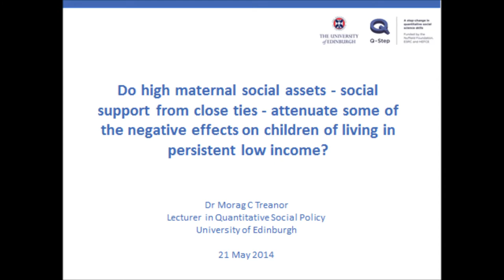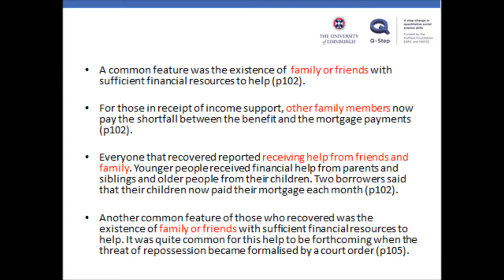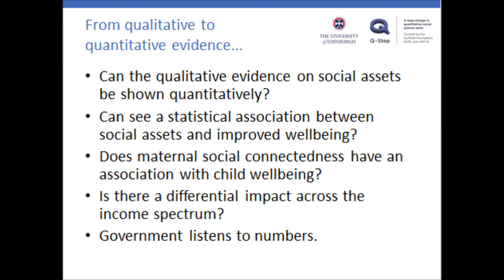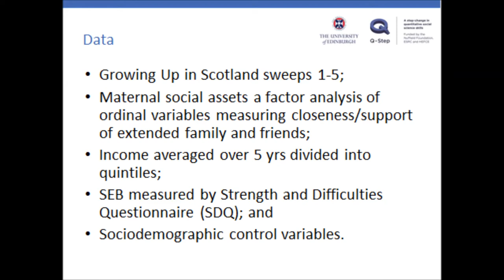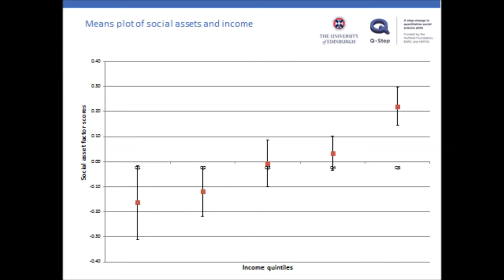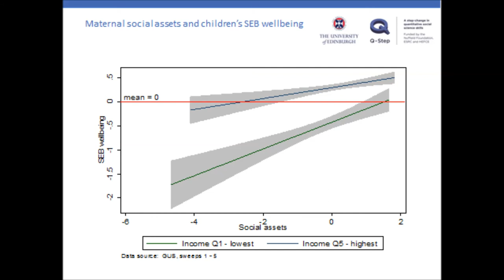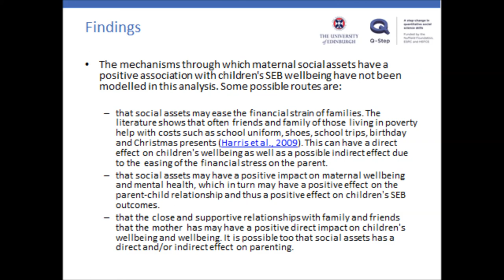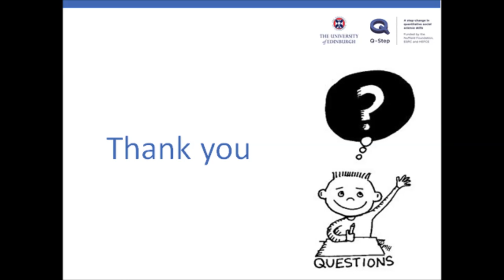SCPHRP Public Seminar Series: 'Maternal Social Assets & Children Living in Persistent Low Income'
SCPHRP Public Lecture Series: Dr Morag Treanor, Lecturer in Quantitative Social Policy, School of Social & Political Science, University of Edinburgh.

Full Presentation Title: 'Do high maternal social assets – social support from close ties – attenuate some of the negative effects on children of living in persistent low income?'

Presented to an audience on 21 May 2014 at the University of Edinburgh.

Filmed as part of a SCPHRP Public Seminar titled: "Social Connections and Health Across the Lifecourse".

    'Man is by nature a social animal... Society is something that precedes the individual. Anyone who either cannot lead the common life or is so self-sufficient as not to need to, and therefore does not partake of society, is either a beast or a god.' - Aristotle

Social connections are concerned with the interactions between people and/or groups of people, occurring within a range of settings, including communities, families and peer groups or friendship networks. There is growing evidence that these are important drivers of health and wellbeing throughout the lifecourse and through a variety of mechanisms.

This is reflected in national policy, which increasingly refers to connectedness as a health asset within communities. We have invited four speakers, from a range of backgrounds, to present evidence of how social connections can influence health across the lifecourse.

Morag is Lecturer in Quantitative Social Policy in the School of Social & Political Science at the University of Edinburgh.